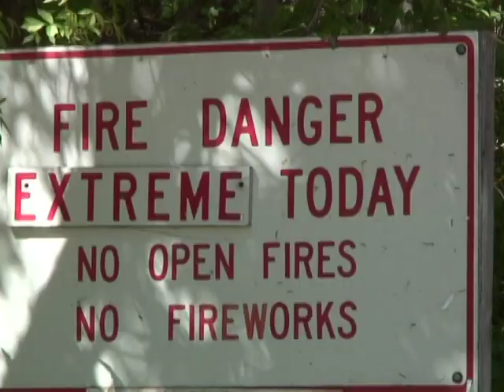Utah Living with Fire (Part III) A Homeowner's Perspective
Hear how these homeowners defended their home from possible wildfire.